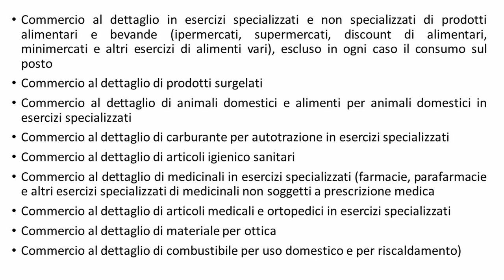dpcm 21 gennaio 2022